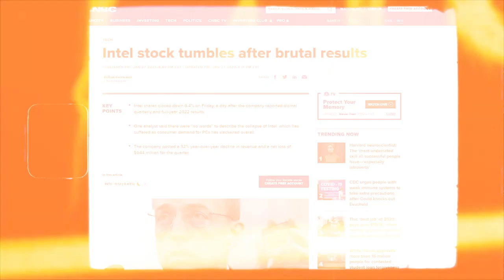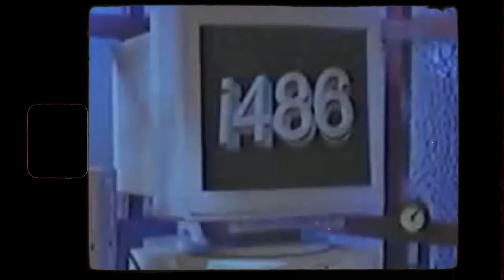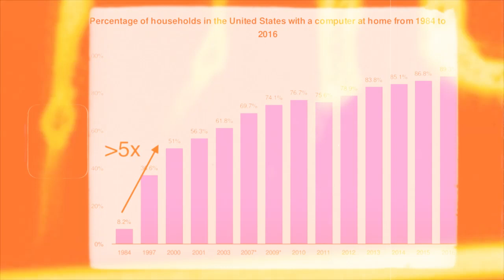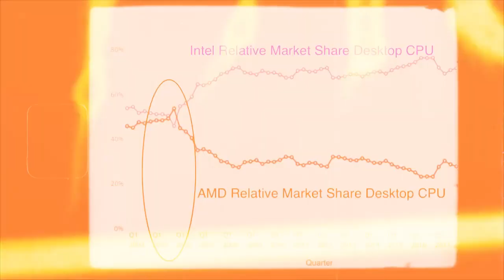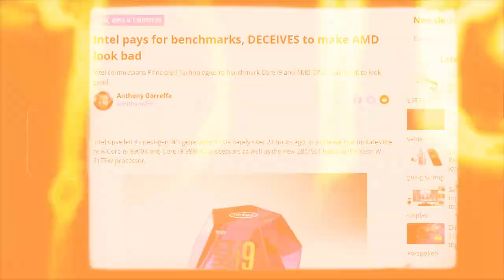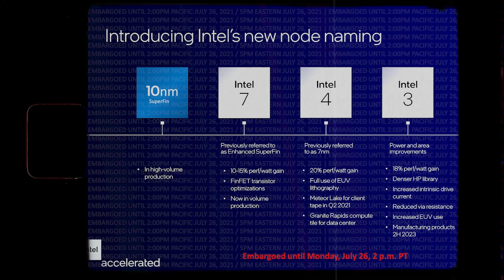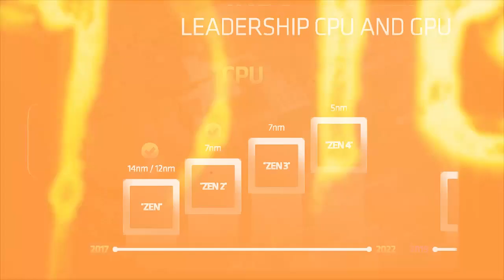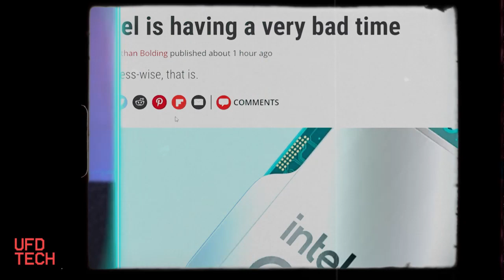If "paun pay khulhari marna had a face" | A Documentary On Intel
Hows everyone this is Hunni X! long time no see...
tried to return back to youtubing but with a twist, instead of unboxings I tried to make tech documentaries so that you can enjoy something more unique and interesting.